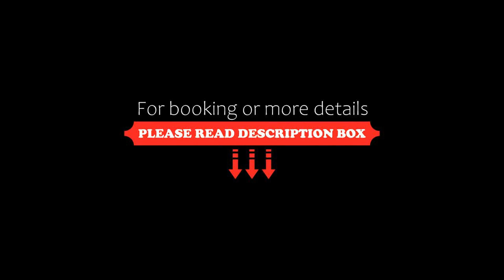Hotel Bertusi, Porretta Terme, Italy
About Property:
The 3-star Hotel Bertusi is located in the spa town of Porretta Terme, in the Emilia Romagna region. It offers free parking, an elegant restaurant serving Romagna cuisine, and free WiFi in public areas.
This family-run property features simple rooms with TV and private bathroom complete with toiletries and hairdryer. Some rooms have tiled floors, others come with parquet floors.
Breakfast is buffe...
Property Type: Hotel
Address: Via Mazzini 105, 40046 Porretta Terme, Italy
Searching For
1. Hotel Bertusi - Porretta Terme - Italy
2. Hotel Bertusi - Porretta Terme - Italy Address
3. Hotel Bertusi - Porretta Terme - Italy Rooms
4. Hotel Bertusi - Porretta Terme - Italy Amenities
5. Hotel Bertusi - Porretta Terme - Italy Offers and Deals
Audio Credit:
Track Title: Subway Dreams
Artist: Dan Henig